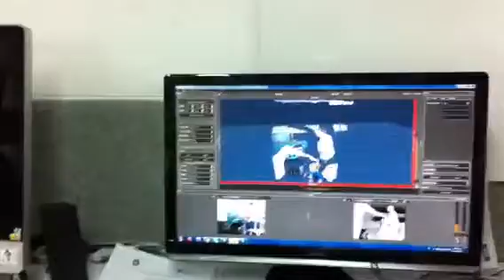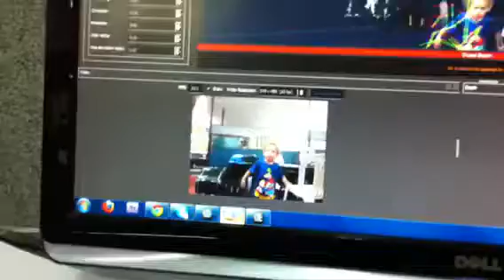Captura de movimiento 2